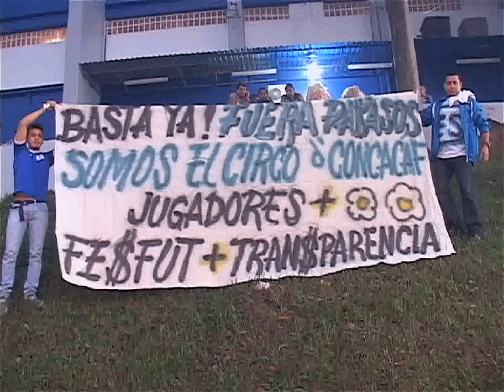El Color: Juego eliminatorias mundialista Canadá vs El Salvador.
Entérate de los detalles y el ambiente que se vivió durante el juego El Salvador vs Canadá en “El Color” de Fanáticos +, junto a Diana Calderón.